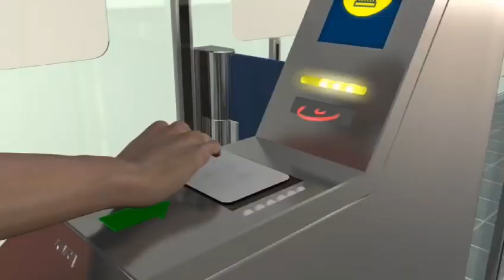Famous Housing Society Rawalpindi Islamabad Dewan Sharif Accommodation Latest Update